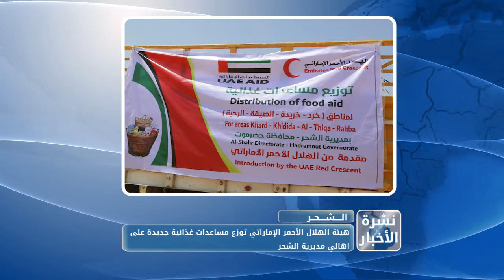نشرة الاخبار من قناة_المكلا 4 ابريل 2019م